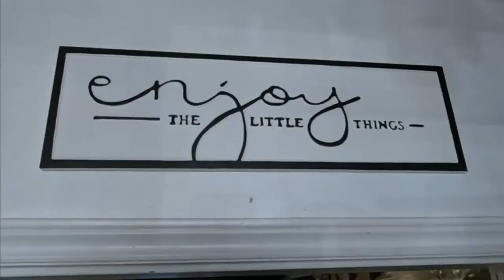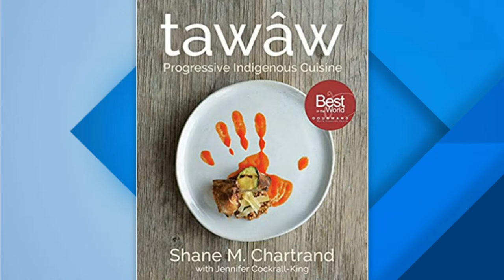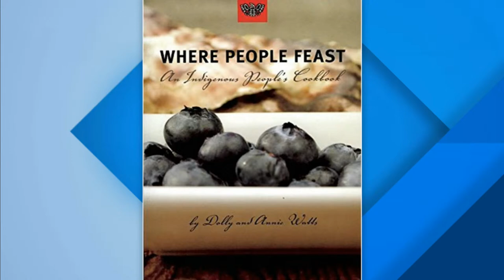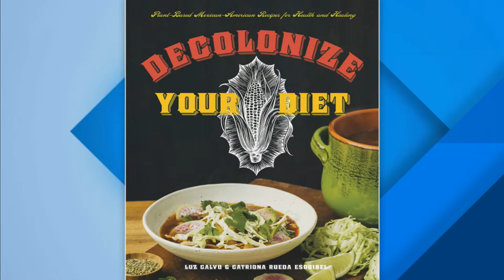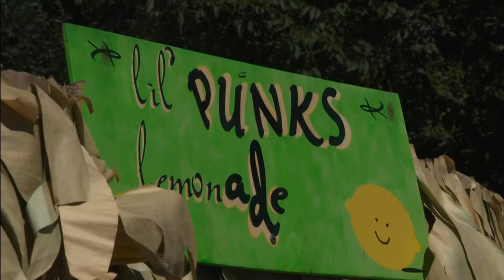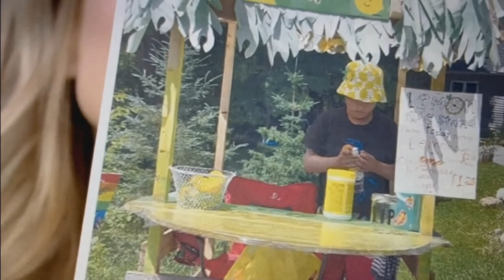Indigenous Chefs | InFocus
LIVE: Who’s your favourite First Nations, Inuit or Métis chef? On this mouth-watering season premiere of InFocus, we’re taking a look at the best Indigenous chefs from across the country and exploring some of their dishes.